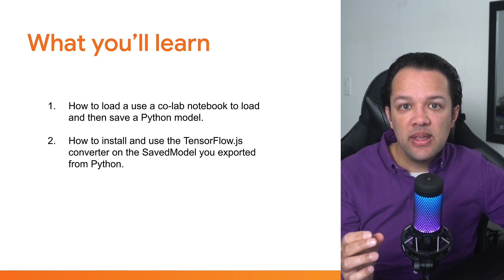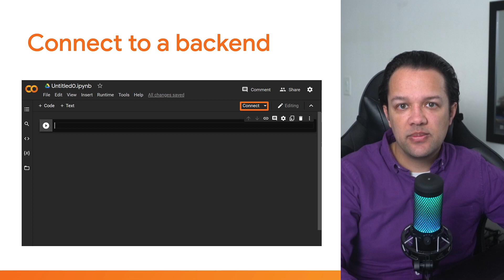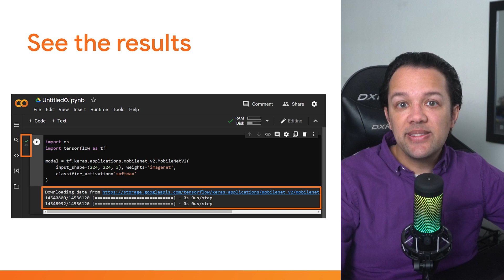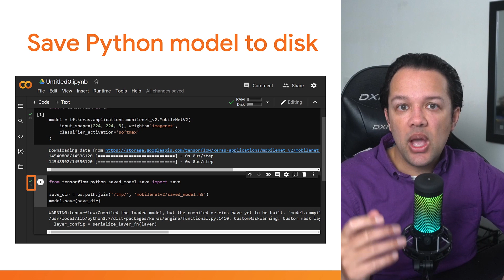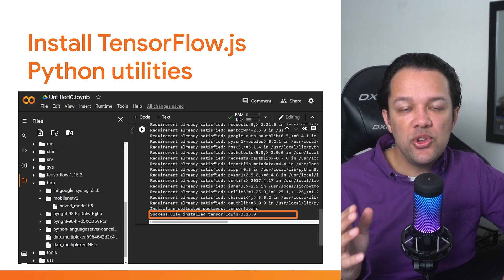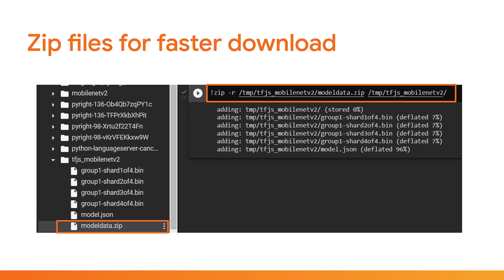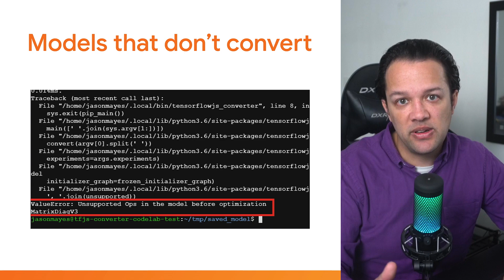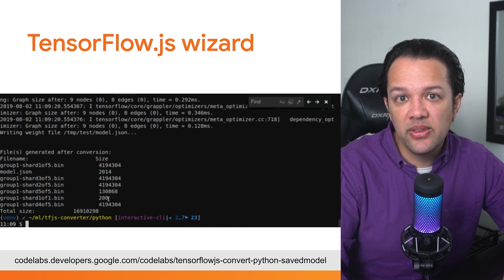6.2: Converting Python saved models with the TensorFlow.js command line converter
Learn how to retrain and convert Python models to the TensorFlow.js layers model format. Watch a step-by-step demo on how to load a colab notebook to save a Python model and how to install and use the TensorFlow.js command line converter to enable that model to run in the browser at scale. Get more eyes on your research models with a web based deployment and reduced serverside costs.

Catch more episodes from Machine Learning for Web Developers (Web ML)

Use WebML to share your learnings and creations from this course to meet your peers on social media!